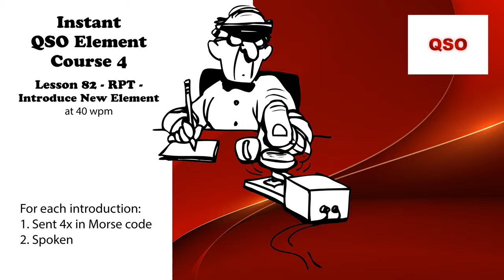Course 4 - Lesson 82 - RPT - Introduce New Element